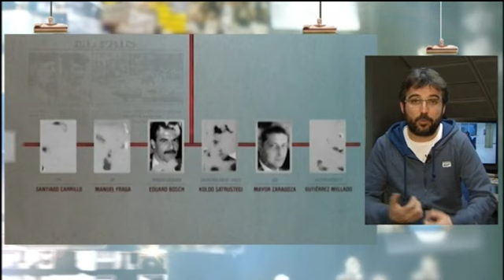Jordi Évole, reacciones a Operación Palace: "Creo que a veces este país es un poco exagerado"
Más de cinco millones de personas vieron Operación Palace en laSexta. Una semana después de su emisión, Jordi Évole ha confesado estar "muy tranquilo" con todo el revuelo que se ha organizado. El periodista está "viendo las cosas desde fuera", a pesar de que, reconoce, "en este caso somos un poco los protagonistas", pero se ha mostrado sorprendido de tanta repercusión.